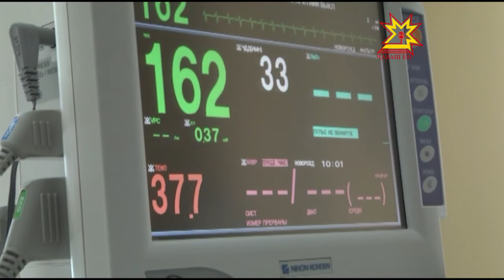«Медицина — манăн тĕп тивĕç»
Хăвăра сиплекен тухтăр пирки эсир халĕ ытларах пĕлме пултаратăр. Çак тĕллевпе паян республикăра «Медицина — манăн тĕп тивĕç» проект хута кайрĕ. Чи малтанах вăл тин çеç çут тĕнчене килнĕ ачасене пăхакансемпе паллаштарать. Кăкăр ачисене пăхас енĕпе пирĕн республика ытти регионсем хушшинче малта.